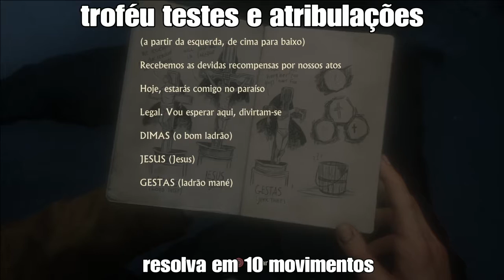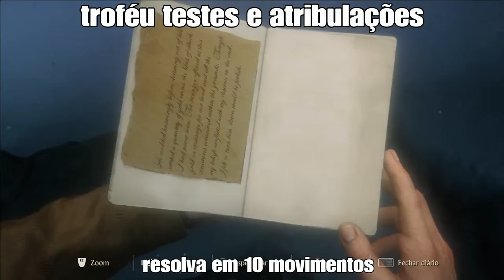Troféu testes e atribulações Uncharted 4